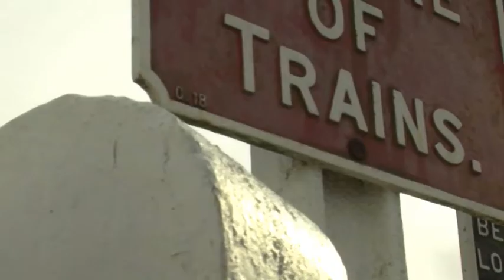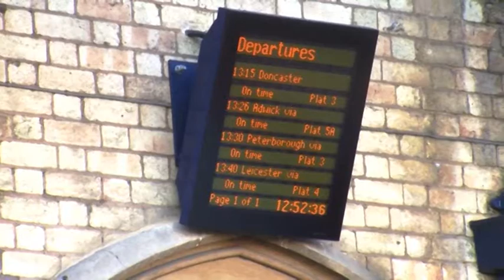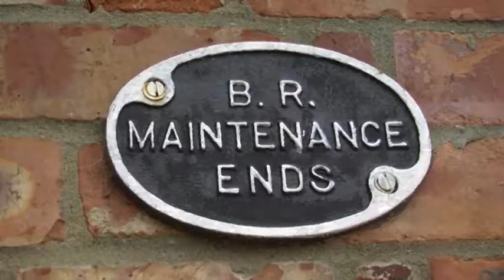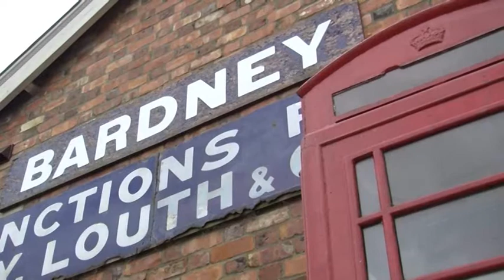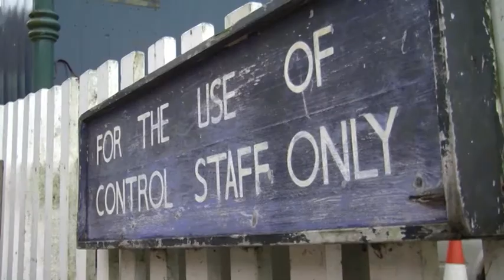Lincolnshire's Lost Railways: Johnathan Brine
The lost railways of Lincolnshire, what people remember and a visit to the Lincolnshire Wolds Railway.  Courtesy of the Lincoln School of Journalism